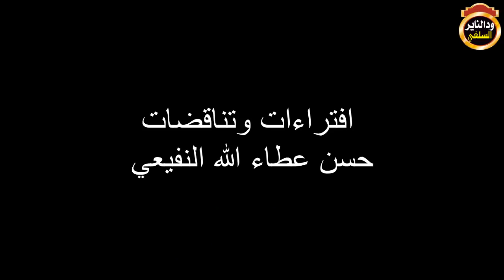موثق تناقض حسن عطاء الله النفيعي وشهادته عن مزمل قديما وحديثا / تعليق الشيخ احمد البدوي